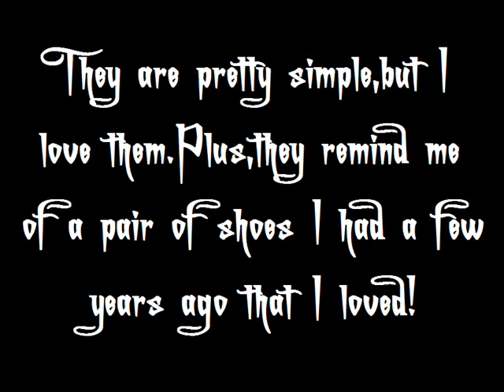Michelle Phan shoe design contest entry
An entry for Michelle Phan's ShoesOfPrey  contest.